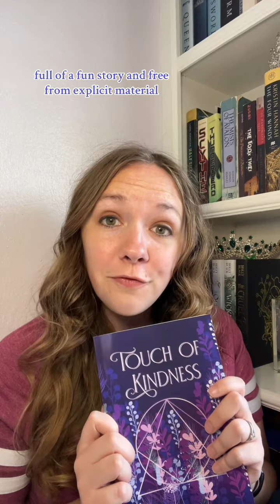Book Scavenger Hunt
Scavenger Hunt for a new author’s book starting now! Touch of Kindness by R. Loomis is a YA Fantasy novel about Dori, a Texas teen, who is kidnapped to a magical world and her journey of finding not only love, but herself as well. It’s available anywhere books are sold!

Dori Livingston doesn’t want to be anything special. She’s fine staying in the background, helping her friends, and supporting her single mom any way she can while living in her small Texas town. That all changes when she meets a strange girl at school who is running away. In true Dori fashion, she welcomes the girl into her home without hesitation. Little does Dori know that in helping this girl she’ll spark a chain of events that will change her life forever.

After showing Dori her ability to influence people with a single touch, Dori is left with more questions than answers. The next day, Dori is captured and taken to the Otherworld, a place full of magic and fantastical creatures. She learns the girl she helped was betrothed to a prince, and now Dori must fill the void, marrying His Highness in the girl’s stead. Dori’s mission becomes clear: get back home no matter what. However, getting back to the Mortalworld will be harder than she could have ever expected.